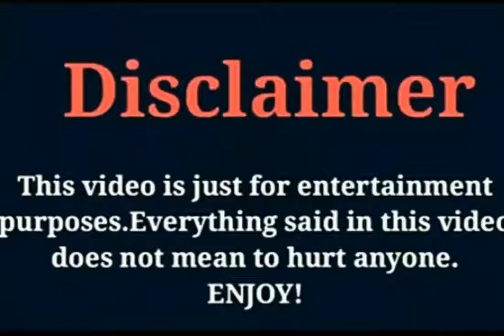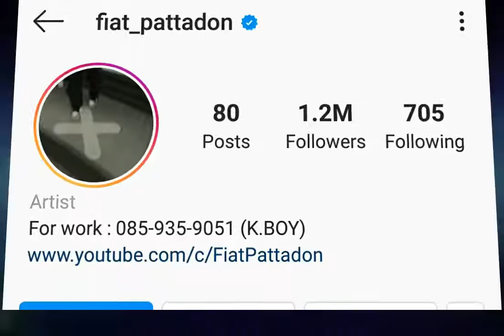Fait Pattadon Janngeon | Lifestyle | Girlfriend | Facts | Age | Hobbies | Net Worth | Celebs Facts